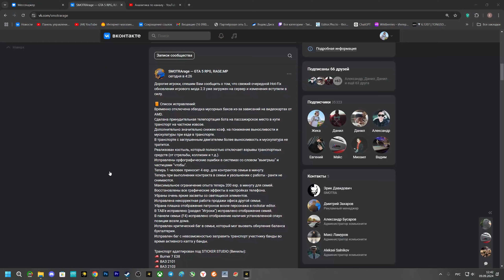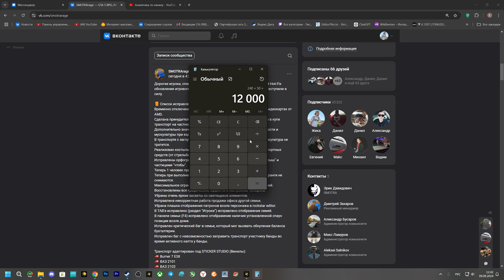ТЕБЕ НУЖНА СЕМЬЯ! НОВЫЕ ПРИБЫЛЬНЫЕ КОНТРАКТЫ В ОФИСАХ + РЕБАЛАНС!